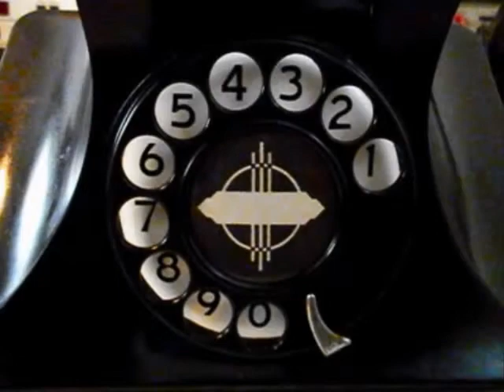Northern Electric Rotary Dial Telephone Repair Conversion